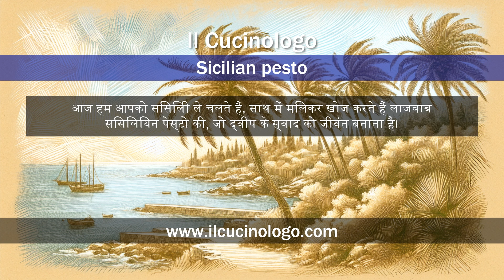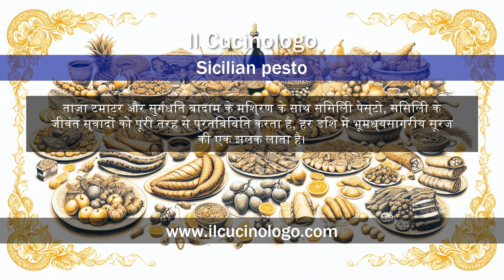सिसिली का पेस्टो - Sicilian pesto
Sicilian pesto (Pesto alla siciliana) ʜɪɴ
Hindi: सिसिली का पेस्टो